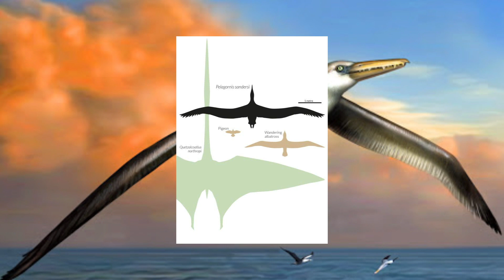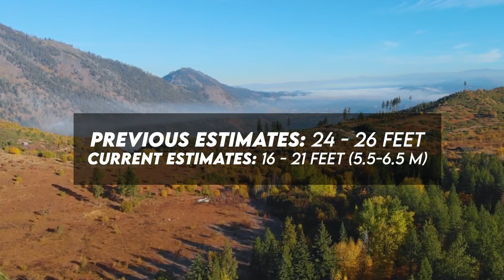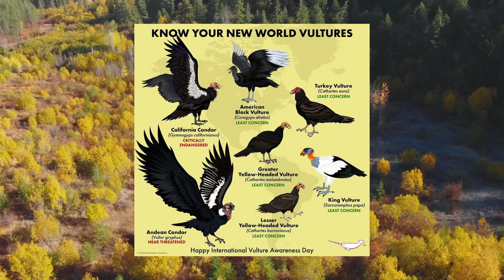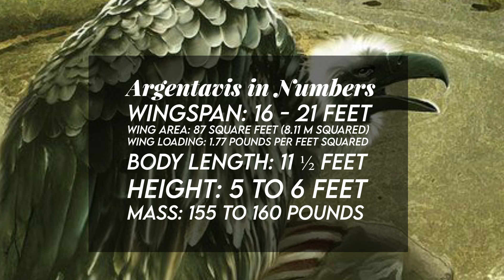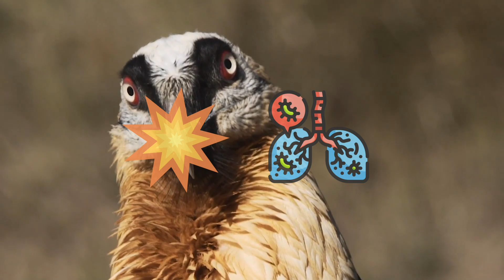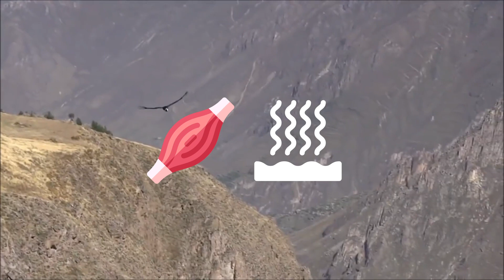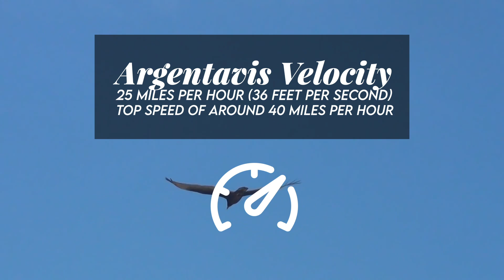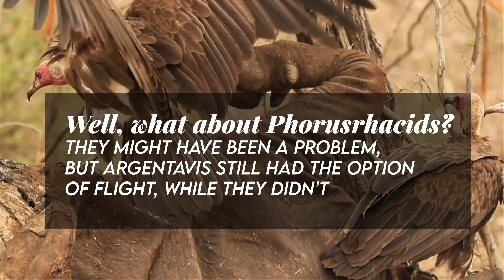ARGENTAVIS: Sky Terror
Six million years ago, the skies of Argentina were home to a frightening predator--Argentavis Magnificens, one of the largest birds to ever fly and a master glider. Argentavis was greatly adapted to take advantage of a large, open habitat, where it could travel across large distances in search of prey. It was equipped with powerful claws, a sharp beak for tearing carrion to pieces, and formidable wings. This type of bird is usually the sign of death--vultures and scavengers alike all introduce the feeling of death, a terrifying, unnerving, and alarming feeling. Among the silence of the sky, its eyes scan the land below, looking, searching for something to prey on. Like a grim reaper, it continues the process of death. It's Argentavis. So, what exactly was Argentavis? How big could it actually get? And what about its paleobiology?

Argentavis magnificens was possibly only surpassed in wingspan by Pelagornis sandersi, described in 2014 as an extinct species of flying bird, whose fossil remains date from 25 million years ago, with a wingspan estimated between 20 and 24 feet (6-7.3 m), giving it the largest wingspan of any flying bird yet discovered, twice that of the Wandering Albatross, which has the largest wingspan of any extant flying bird at up to 12 feet (3.6 m).

While it is impossible to say how long Argentavis lived, its large size and possibly sedate lifestyle when compared to other more active predators indicate that it was possibly long lived. Its large size meant that it had no known predators in the air while ground predators were simply too small to be a threat. And you might be suggesting: “Well, what about phorusrhacids?”, and I tell you: “They might have been a problem, but Argentavis still had the option of flight, while they didn’t.” The combination of these factors leads paleontologists to lean more towards the long-lived-bird theory, with a lifespan measurable in decades.

It was named by Campbell & Tonni in 1980.

Argentavis has appeared in ARK: Survival Evolved, where few other creatures come close to being used so often and being so versatile and resourceful as the Argy, or Argentavis.

A terror of the skies and a Prehistoric Beast, Argentavis prowled the pampas in search for its next victim, gliding slowly and swiftly and equipped with a sharpened beak, immense wings and a wingspan of a maximum of 21 feet. It’s true, Pelagornis had a bigger wingspan, but as the previous record holder, it also deserves recognition. I believe that to view this majestic creature in flesh would be an enthralling experience. Besides, it has the record of being the heaviest flying bird to have ever existed by a considerable amount. Argentavis Magnificens. Striking. Terrifying. Heavy.

Table of Contents:
0:00 - Introduction
1:00 - Argentavis Size Comparison
1:35 - Argentavis’ Name Meaning
1:40 - Argentavis as a Record Holder
2:19 - Description
2:44 - Size
5:55 - Paleobiology; Life History
7:27 - Paleobiology; Flight
13:33 - Paleobiology; Feeding and Diet
15:44 - Paleobiology; Age and Reproduction
16:22 - Named By
16:26 - Popular Culture
16:38 - Conclusion; Outro

Image and Video Sources:
Argentavis Art and Related Photos from Pinterest, WillemSvdMerwe, Pholder, UNEP, Sci-News.com, Spikeheila, iktis, Wikipedia, Vignar, Prehistoric Wildlife, Scientific American, PrehistoryByLiam, Roman Uchytel, Kruger National Park, Animalia.bio, among others.

Sources:
Argentavis. (2020, September 22).
California condor. (2020, October 11).
Chatterjee, S., Templin, R., & Campbell, K. (2007, July 24). The aerodynamics of Argentavis, the world's largest flying bird from the Miocene of Argentina.
Pelagornis sandersi. (2020, April 18).
Yong, E. (2009, May 31). Argentavis, the Largest Flying Bird, Was a Master Glider.